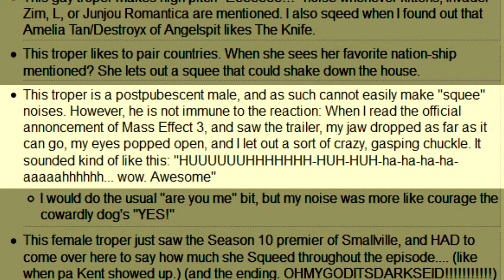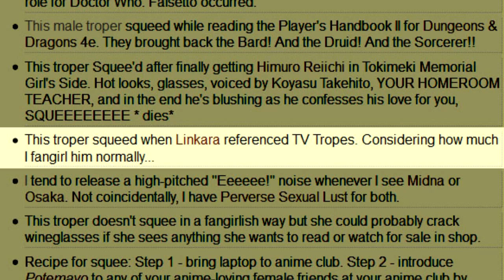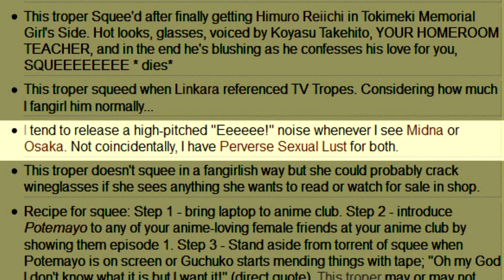This Troper EP 90 Squee TV Tropes